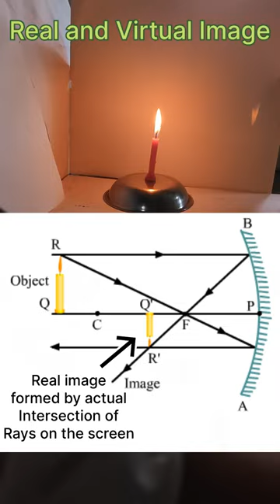Real image and Virtual Image | science activity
Real Image:
A real image is formed when actual rays of light converge at a specific point after passing through a lens or reflecting off a mirror. It is a result of the intersection of light rays and can be projected onto a screen. Real images are always inverted (upside-down) if the object is placed beyond the focal point of a converging lens or mirror. They can be formed by both converging lenses and concave mirrors. Real images have actual existence and can be captured on a surface, such as a screen or a piece of paper.

Virtual Image:
A virtual image is formed when the apparent intersection of light rays occurs, but the rays themselves do not physically converge at the point of apparent intersection. In other words, a virtual image is formed by the extrapolation of light rays backward. Virtual images cannot be projected onto a screen because they do not involve actual light convergence. They are always upright (not inverted) and are formed by diverging lenses and convex mirrors. Virtual images do not exist in physical space; they only exist in the perception of an observer.

In summary, the key differences between real and virtual images are:

Physical Existence: Real images have a physical existence and can be projected onto a screen, while virtual images do not have a physical presence and cannot be projected.

Light Convergence: Real images are formed by actual convergence of light rays, whereas virtual images are formed by the extrapolation of light rays.

Inversion/Upright: Real images are usually inverted (upside-down), while virtual images are always upright.

Lens/Mirror Types: Real images can be formed by converging lenses and concave mirrors, while virtual images are formed by diverging lenses and convex mirrors.

Observational Perception: Real images can be seen by placing a screen at the point of convergence, while virtual images are perceived as if they are coming from a certain point, but they cannot be captured on a screen.

Both real and virtual images are important concepts in optics and play a crucial role in understanding how light behaves when interacting with lenses and mirrors.
Real Image
Converging
Inverted
Projectable
Actual Convergence
Concave Mirror
Converging Lens

Virtual Image
Diverging
Upright
Not Projectable
Apparent Convergence
Convex Mirror
Diverging Lens